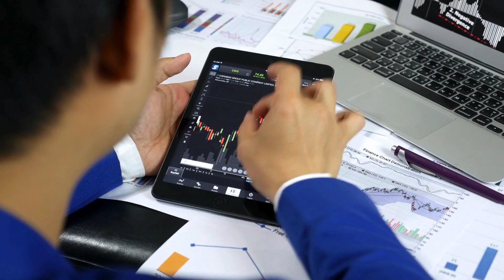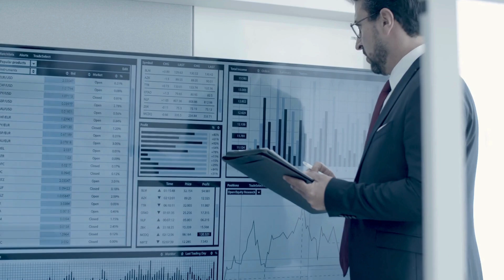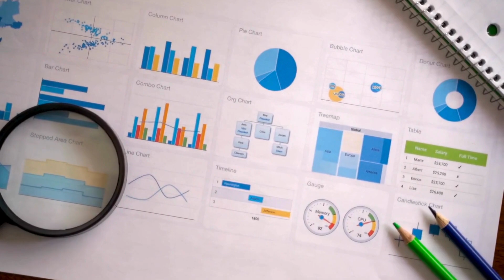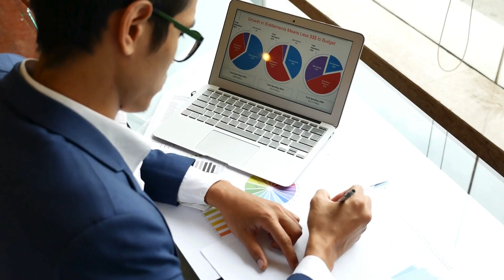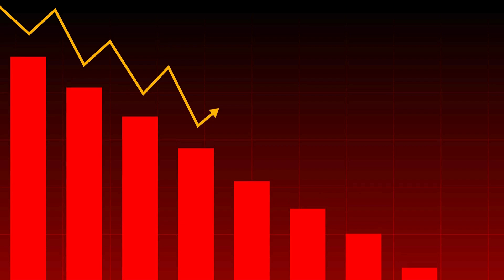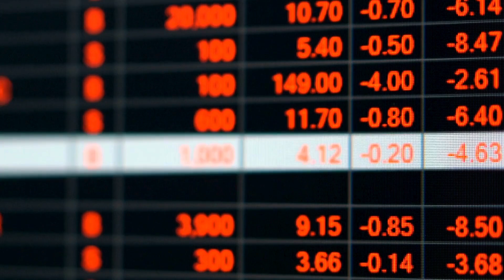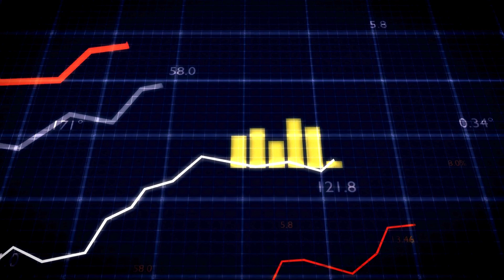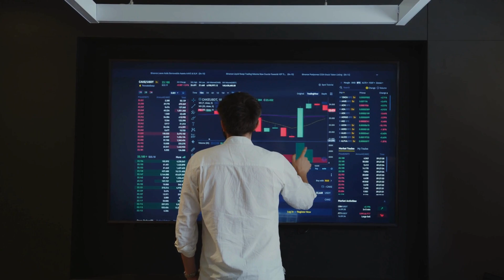Will Kamala Harris' Honeymoon Last Through the Democratic Convention?